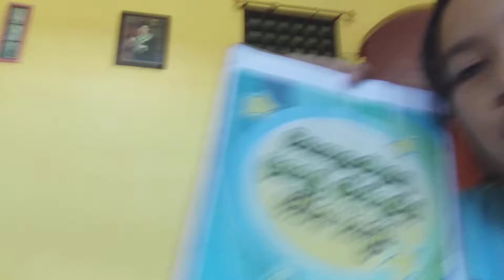Buka mainan fashion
Buka mainan untuk anak anak fashion make up untk anak anak